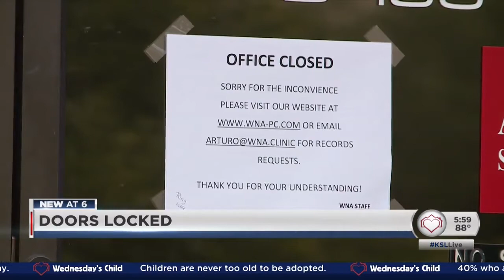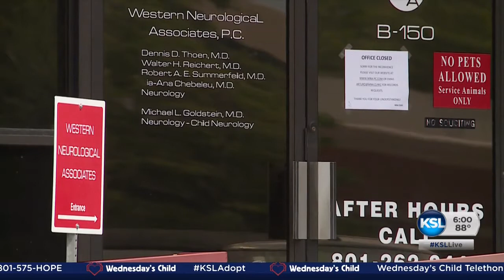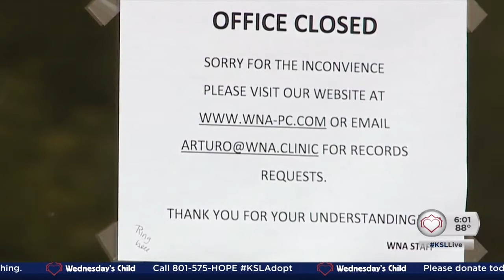Hundreds of patients with neurological conditions find out their clinic suddenly shut its doors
Hundreds of patients with neurological conditions like seizures, migraines and dementia found out that their clinic suddenly shut its doors after more than 40 years in business. Patients are trying to get their medical records and keep medications current as they look for new care. As News Specialist Jed Boal reports, a former employee says workers and bills were left unpaid as the business unraveled.